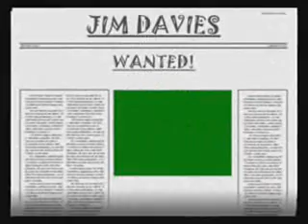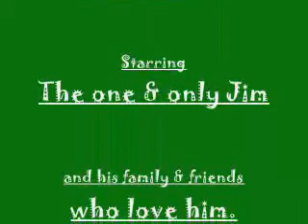The One & Only JIM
My husband's life growing up and sometimes wreaking havoc in Philly. Music is "Georgia on My Mind" (his fav song) by Ray Charles & "All of My Love" by Led Zeppelin.